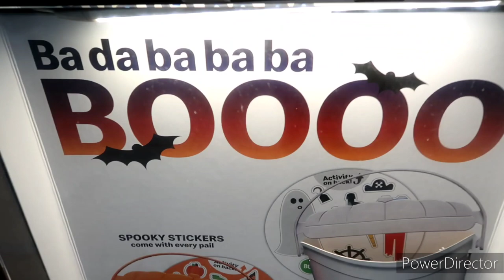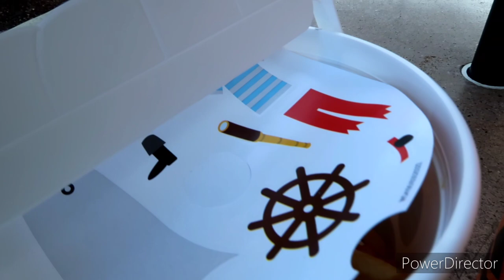McDonald's Halloween Boo Buckets Are Back!! / McHalloween Kreepn' 2022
Let's Do some McKreepn!
 Soooo Stoked The Halloween Pails Are Back!! 2022